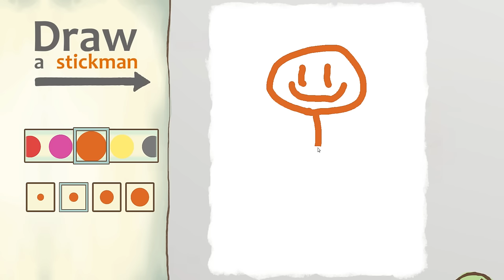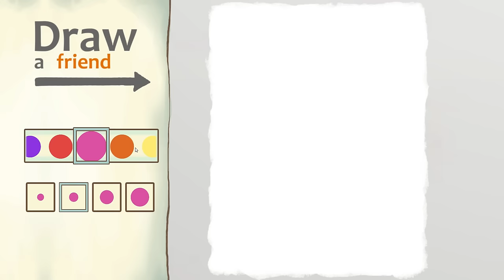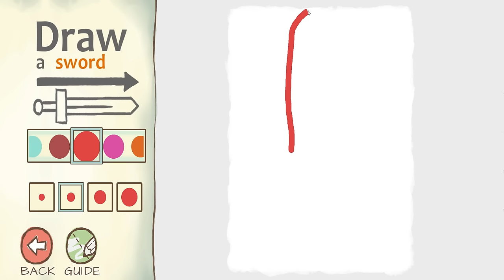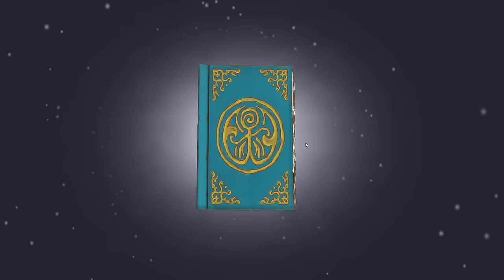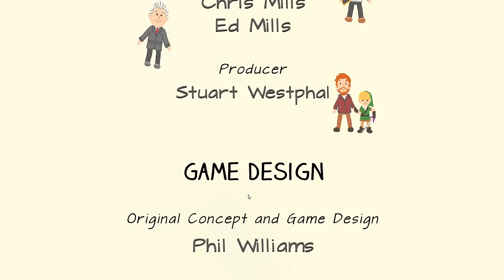Desenez sa il SALVEZ pe MIHAI! Ce ?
Joculetul se numeste Draw a Stickman !